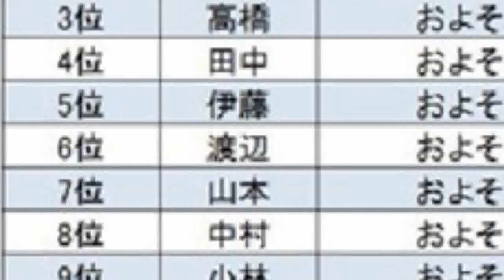【タナカレー】 STAY HOME編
タナカレーひきこもりセットＣＭ